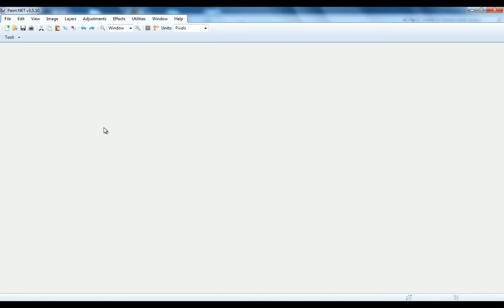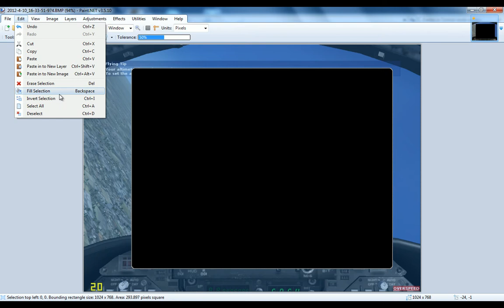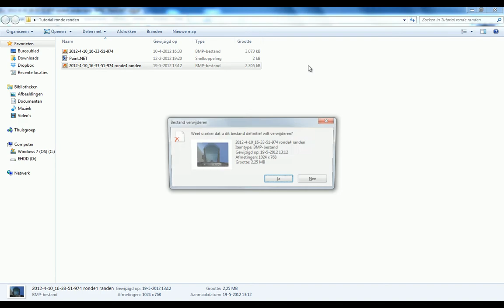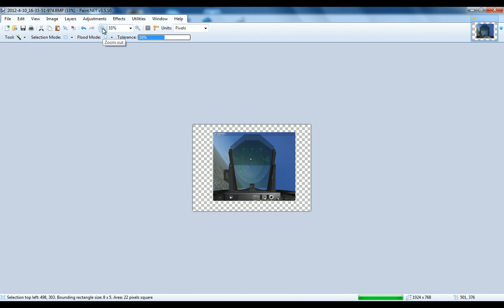MrDutchgamerzzz - Tutorial - Paint.NET Ronde randen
Dit is een tutorial over Paint.NET ronde randen, een soort van hoeken afronden.
Voor meer tutorials, laat een reactie achter